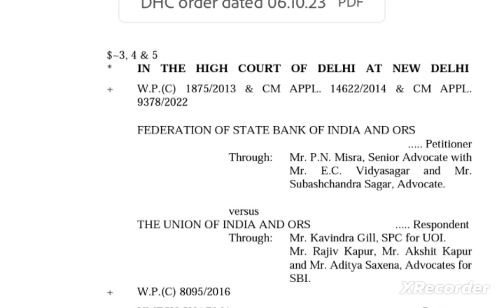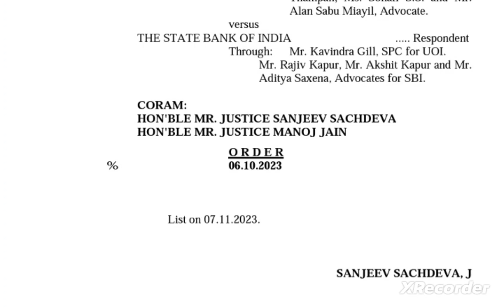Bank PENSIONERS - U P D A T e